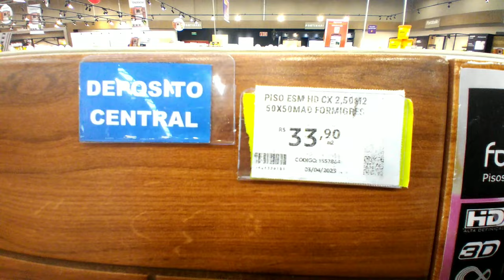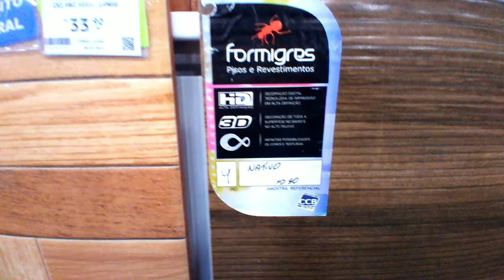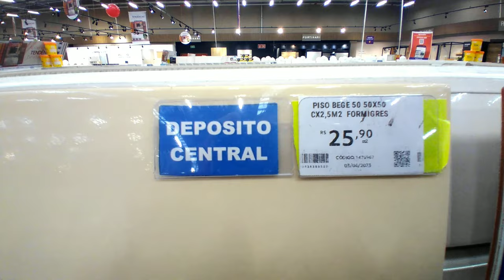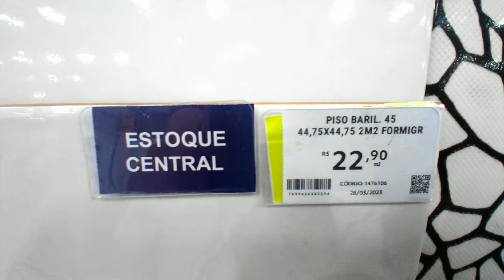PISO CERÂMICO MAIS BARATO 💰DA LOJA 😱 EM 2023 !!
Endereço   Avenida Pres Castelo Branco 6201 são Paulo .Telhanorte24h

Shorts do canal